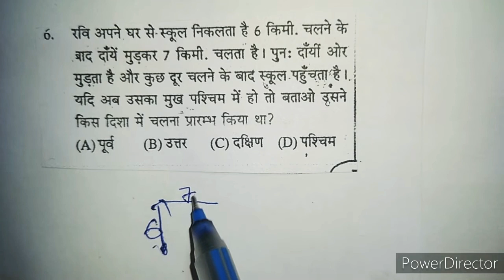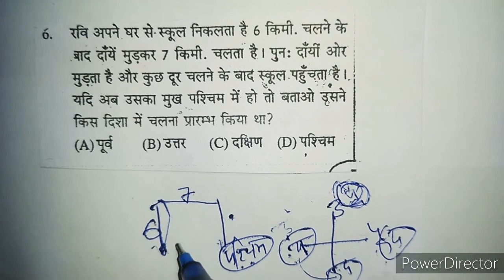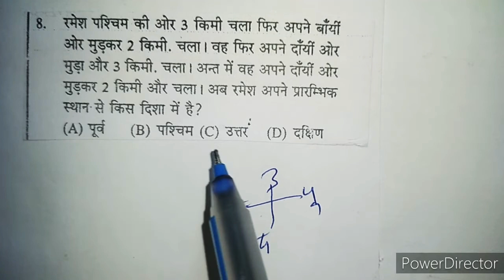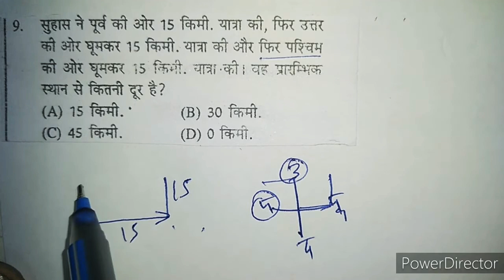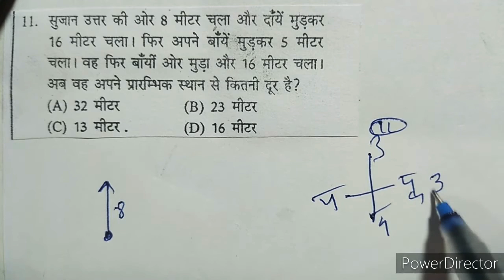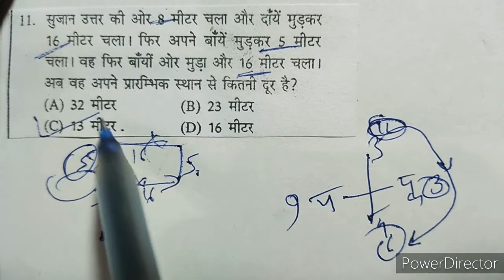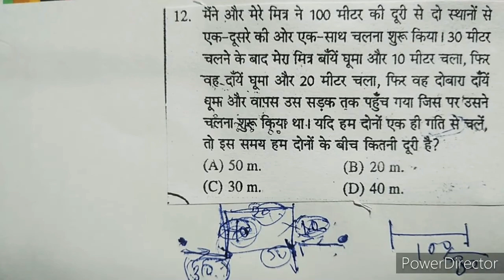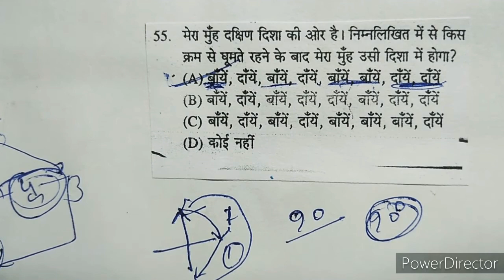दिशा ज्ञान परीक्षण से संबंधित प्रश्नों को बहुत ही सरलता से समझने का खतरनाक तरीका दीपक माली सरका